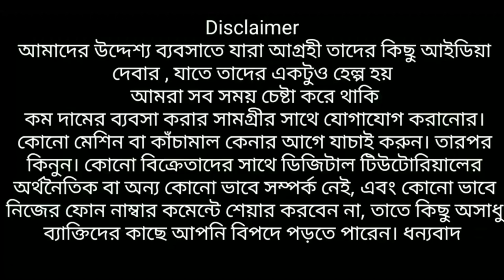এই প্রথমবার ১টাকায় টেরাকোটার জুয়েলারী | কলকাতা জুয়েলারী পাইকারি হাট | ভিডিও না দেখলে আপনার লস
Best  Kolkata Handmade Jewellery wholesaler
Here available unique saree, jute, jewellery
Teracotta best wholesaler Kolkata
Cheapest oxidised jewellery wholesaler
Digital Tutorial jewellery video

Rajyashree General Store

9 B/1, Madhusudan Mukherjee Road,

Near Balaram Hospital,

Khardah, Kolkata-700116